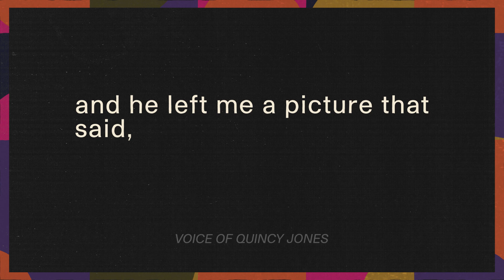VMP Anthology: The Story of Quincy Jones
Introducing VMP Anthology: The Story of Quincy Jones, a riveting eight-album journey through the storied career of the music, film and TV producer, musician, songwriter, composer, arranger, performer and all-around living legend. While there’s no way one box could contain — or even neatly summarize — Jones’ contributions to music, this eight-album box finds the auditory auteur at a collection of wildly diverse peaks throughout his seven-decade career.